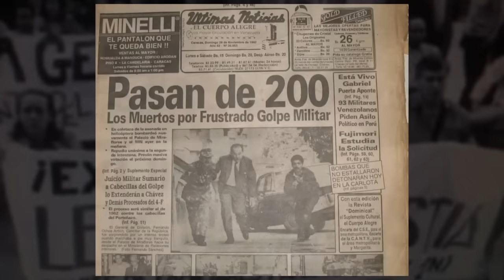Hoy Venezuela sabe que la amnistía es cambio y reconciliación